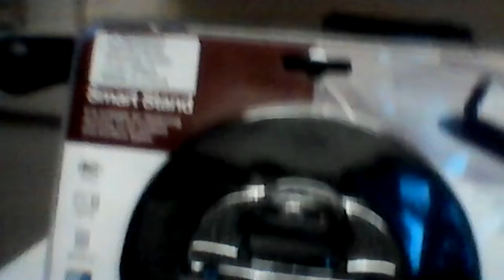Silicone holder smart stand V. Electronic store